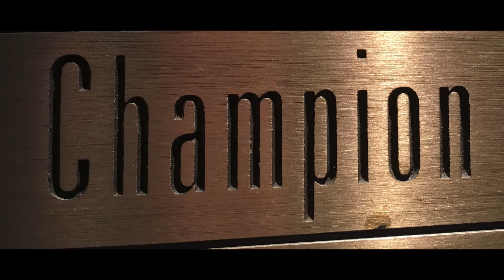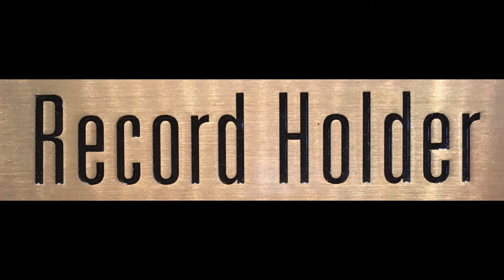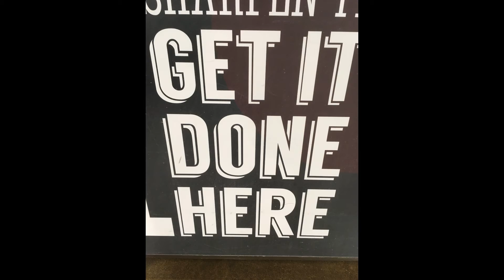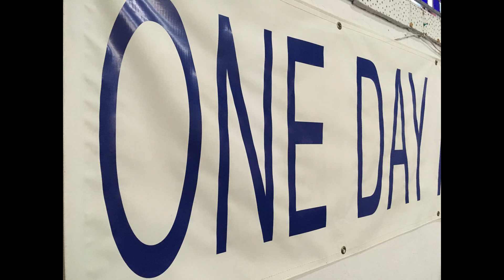IDoGreat - Hello 2017! UHD v2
Join the FaceBook Group IDoGreat - and Make 2017 Your Best Year Ever